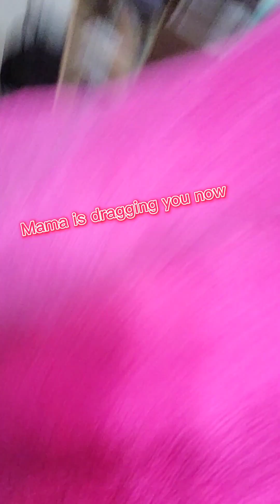Mama Puts Me in a Game